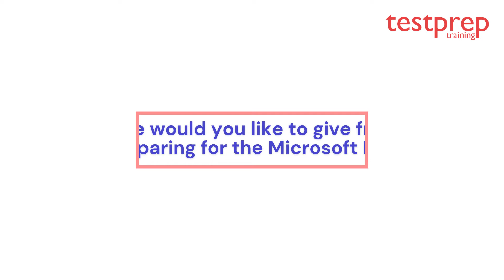How to prepare for the Microsoft AI Exams? | Learn with Michelle Sandford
How to prepare for the Microsoft AI Exams? | Learn with Michelle Sandford (Developer Engagement Lead @ Microsoft Student Community)

Questions asked in the Interview:
(00:00) Introduction
(00:18) 1. You have taken a lot of Microsoft certifications. What is the most valuable learning path?
(01:12) 2. What was your preparation strategy while preparing for the Microsoft Exams?
(02:47) 3. What are the 3 most important skills required to become successful in a technology career?
(04:25) 4. How do you keep yourself updated on current trends?
(05:16) 5. What advice would you like to give freshers who are preparing for the  Microsoft Exams?

Special thanks to Michelle Sandford, you can reach out to her on LinkedIn